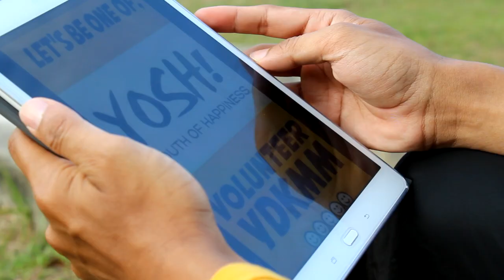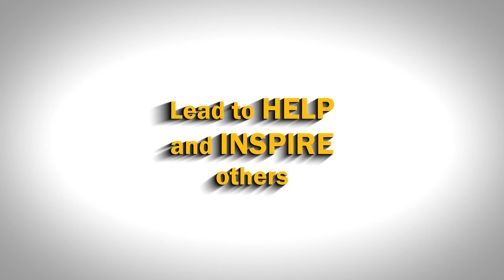[YDKMM] YoSH Registration Promo _Volunteerism_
"Let's join us to be one of an amazing family of volunteerism in this world, we named it YoSH, Youth of Happiness" (Mohd Syafiq Zainal, Chairman of YDKMM)